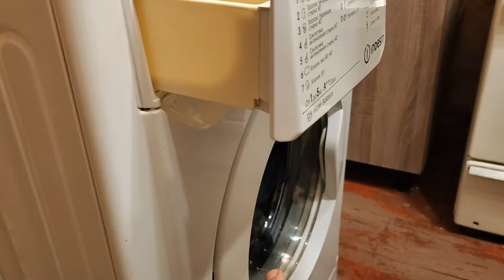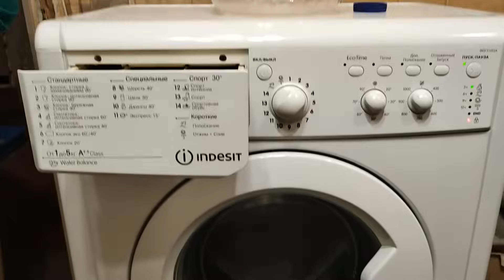Как стирать в машинке автомат если нет воды без водопровода ?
Как стирать в машинке автомат если нет воды без водопровода ? Стирка в стиральной машине-автомат если отсутствует водопровод - можно ли в стиральную машину налить воду в ручную и запустить стиралку ? Как постирать в стиралке вещи, если отключили воду или подача воды еще не сделана для стиралки ? Можно ли автоматом таким способом стирать и не повредится ли при такой стирке стиральная машинка ? Ребята, посмотрите это видео и вы все поймете 👉🏻
У нас машинка-автомат Индезит (Indesit IWSC51052A А++) Как подать воду во внутрь машинки автомата ? Вода наливается в выдвижной лоток для порошка. Для стирки наливаем около 9-10 литров, а для полоскания белья - около 14. Стираем таким образом не первый раз, поэтому лайфхак проверен От и До. Если нет канализации (трубы для подключения шланга слива) - закрепляем шлангу на раковину, ванну или мойку и сливаем туда воду.

👀СВЯЗЬ СО МНОЙ :
👉🏻ИСТОЧНИК НОВОСТИ :
💥ОЧЕНЬ ИНТЕРЕСНЫЙ САЙТ, РЕКОМЕНДУЮ ВСЕМ !